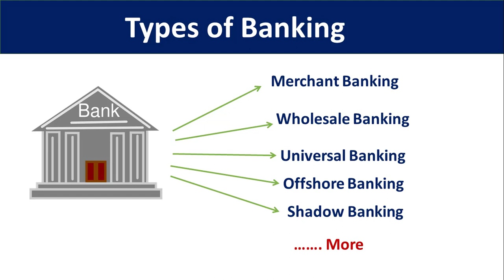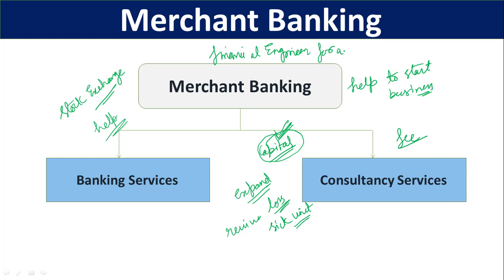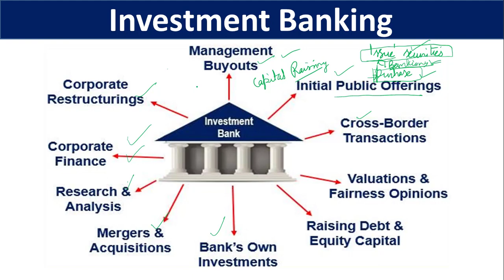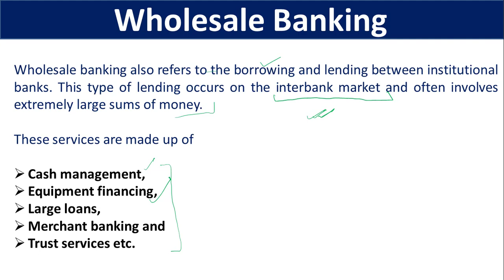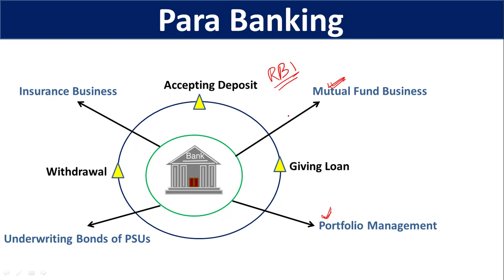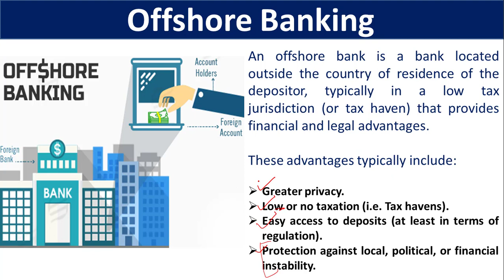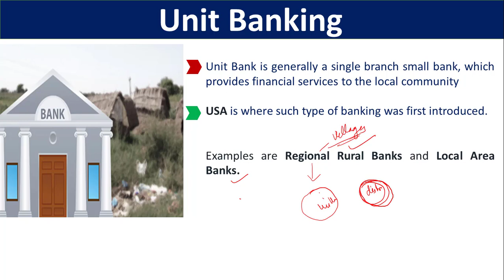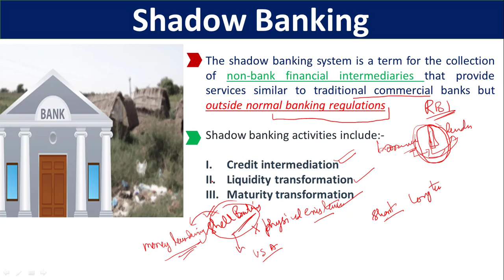types of banking in hindi | merchant banking| retail banking | islamic banking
In this video,we have discussed types of banking in hindi prevelant all over the world.
Some of the important banking described in this video with timeline are as follows :

1.Merchant Banking   02:24
2.Investment Banking  06:28
3.Wholesale Banking     08:22
4.Universal Banking      11:09
5. Para Banking             13:30
6. Narrow banking        15:14
7. Offshore banking       16:29
8. Retail Banking            17:48
9.Islamic banking          19:18
10.Unit Banking            20:42
11.Shadow Banking       21:48